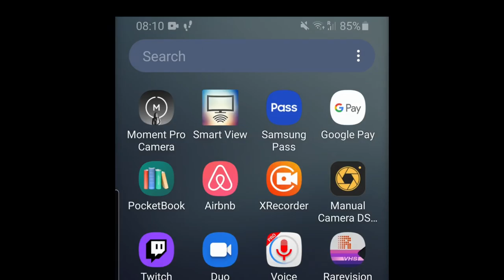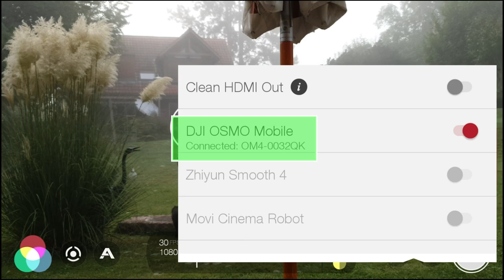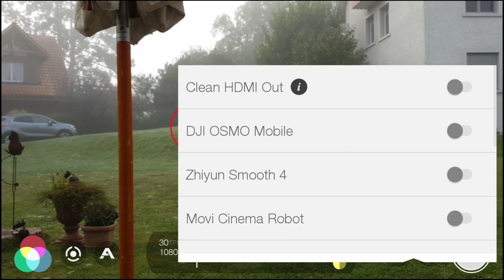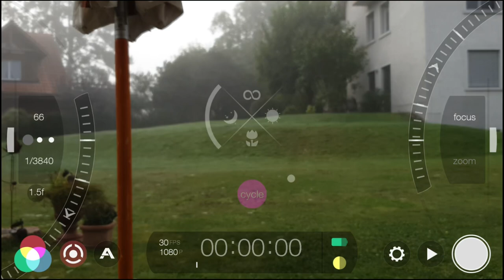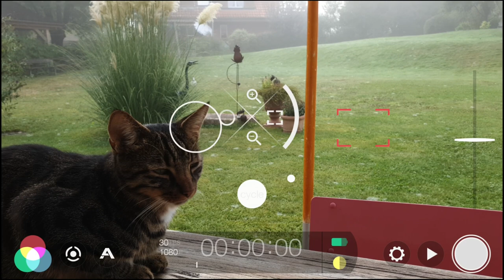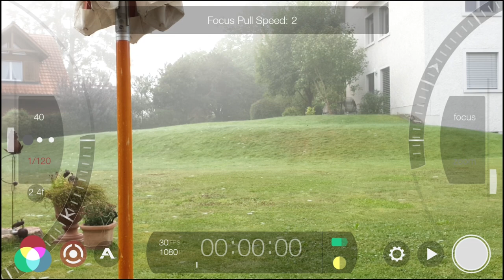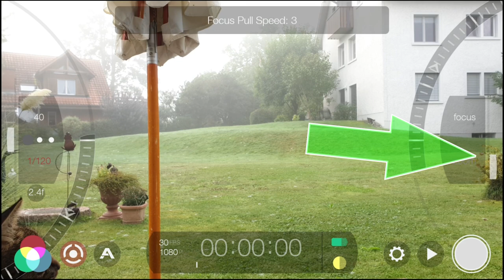FiLMiC Pro & DJI Osmo Mobile 3 / OM 4 Tutorial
I just tried the new FiLMiC Pro features with my DJI OM 4 and they’re great. In this video, I’m going to show you how the new features help you shoot more cinematic video.

DJI OM 4
Ulanzi Counterweight

📕Smartphone Video: Beginner to Advanced
📕Exploring the Film Look
📕Color Grading
📕Guide to Smartphone Gimbals
🎙️Filmmaking Podcast
💬 Exclusive Chat on Discord
🕵🏽 Behind the Scenes Secrets
🎥 Movie: My Smartphone Filmmaking Documentary (36 mins)
🎥 Movies: all 5 Episodes of Silent Eye

EQUIPMENT I USE TO MAKE FILMS

Smartphones
Samsung S8, S8+, S9

External Drives
Samsung T5 Portable SSD
SanDisk Ultra Dual USB 64GB Type-C

Beastgrip Pro Series 3x Tele

Gimbal
DJI Osmo Mobile 3
DJI OM 4

FIlters
Neewer 37mm filter kit
Tiffen Black Pro-Mist Diffusion Filter
Step up ring

Microphones
Sennheiser 416
Comica CVM-WS60
Rode VideoMic Me
Boya BY-M1

Audio Recorder
Zoom H4n
Sound Devices 633 recorder/mixer

Boom pole
Rode Boom Pole

Lights
2 x VIJIM VL-1

Grips and Rigs
Magic Arm
Flexible Gooseneck and Spring Clamp

Tripods
Ulanzi Mini Tripod
Joby GorillaPod
Joby GripTight ONE Micro Stand

Editing
LogiTech Slim Folio Pro
Apple iPad Pro 11"
Apple Magic Mouse 2

SILENT EYE
is our series shot on Samsung devices using FiLMiC Pro